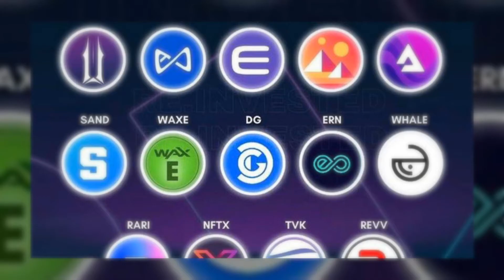Raoul Pal: All in on Metaverse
Raoul Pal talks about metaverse, facebook, bitcoin and crypto.

“The Metaverse is discovering the Americas again or even a new Solar System. If you think of the world constrained by its GDP, because of humans, productivity, and resources, the metaverse is none of that. There is a possibility that the metaverse allows us, people, incomes in a world free of the constraints, free of the debt shackle. This new world of crypto allows us to create our own world in the way that we want it,” says Raoul.